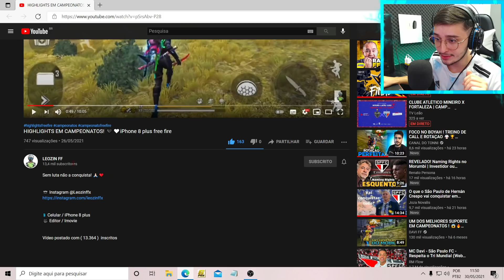ESSE RUSHADOR TEM A ATITUDE QUE EU QUERO 😠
INSTAGRAM DO LEOZIN FF: @leozinffx

VEM CONHECER OS MEUS CURSOS PREPARATÓRIOS, TENHO CERTEZA QUE VOU CONSEGUIR RESOLVER O SEU PROBLEMA. É SÓ ME CHAMAR NO INSTA @COACH_GRIMM100

VC GOSTOU DO MEU VIDEO ? LHE AJUDEI ?
ENTÃO FAÇA UMA DOAÇÃO PARA O COACH

🔥 CONHEÇA A MINHA LINE - GOPSR